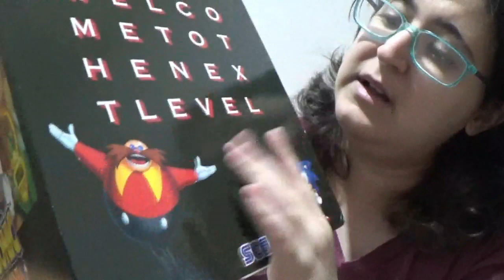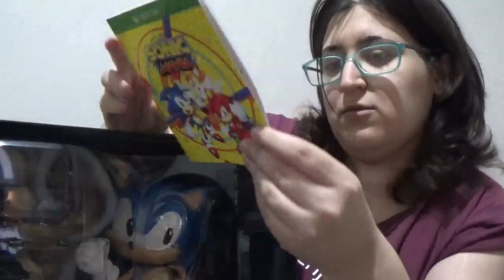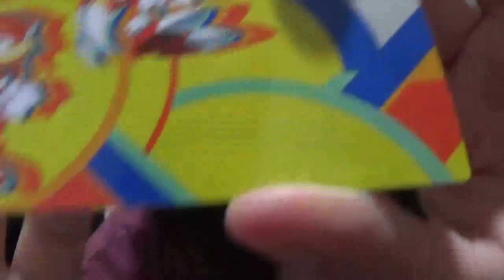Unboxing Sonic Mania edición coleccionista - UNBOHZIN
Esta semana la estamos dedicando a Sonic, así que aquí tenéis mi unboxing de la edición coleccionista de Sonic Mania. ¡Es preciosa!